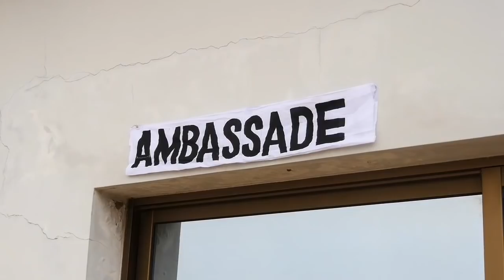DOUDOU BENNY | Immigration | 🇬🇳Official Video 2019 | By Dj IKK